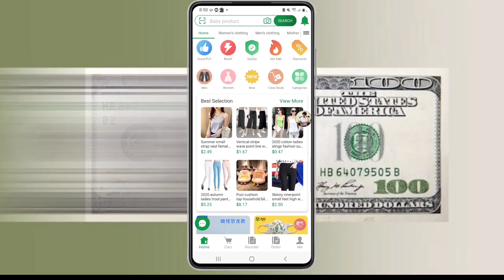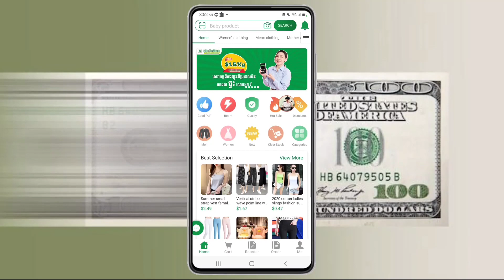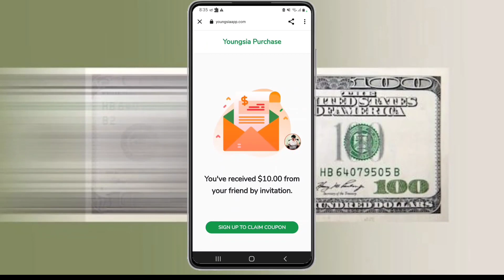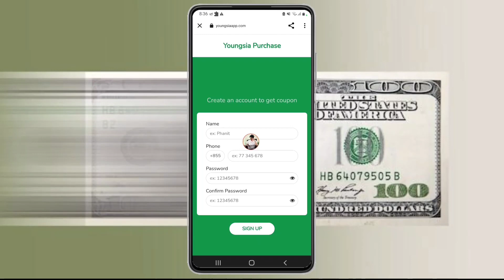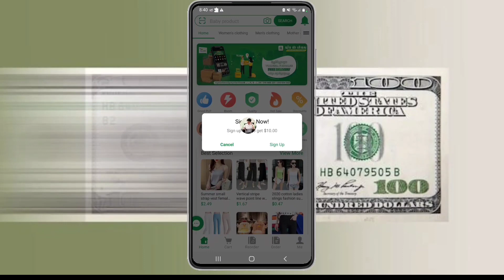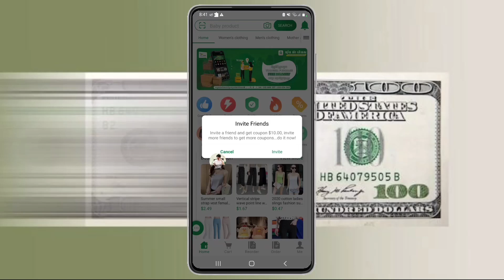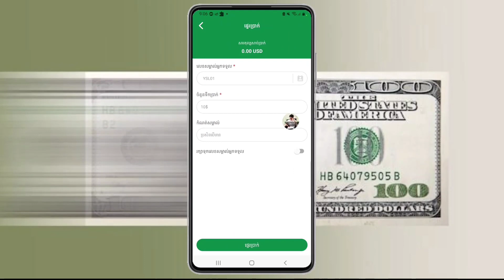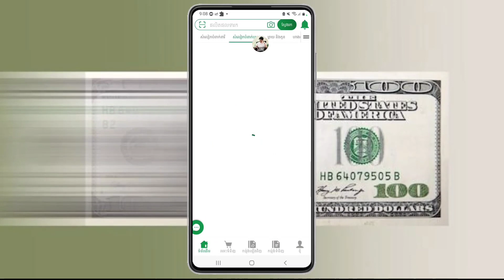របៀបចុះឈ្មោះជាមួយ Youngsai ដើម្បីទទួលបាន 10$ || How to Register with Website Youngsai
របៀបចុះឈ្មោះជាមួយ Youngsai ដើម្បីទទួលបាន 10$